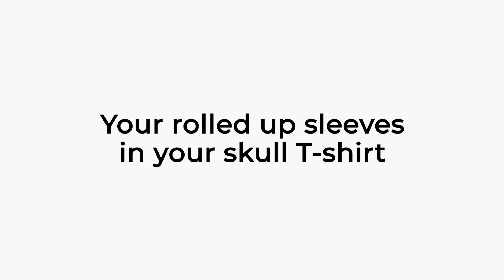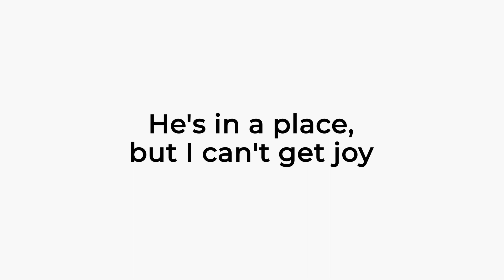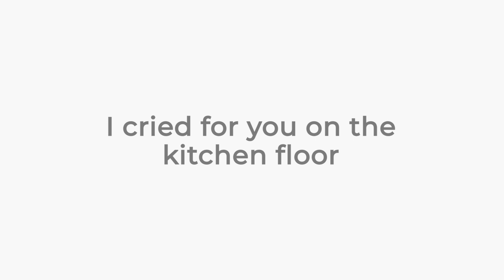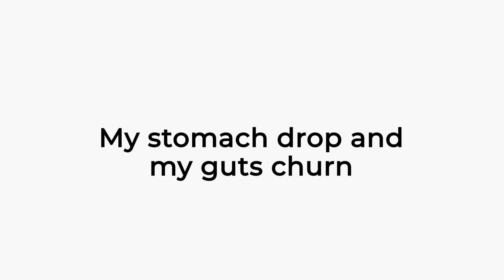Amy Winehouse - You Know I'm No Good (Lyrics)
You Know I'm No Good by Amy Winehouse .

//Lyrics
Meet you downstairs in the bar and hurt
Your rolled up sleeves in your skull T-shirt
You say "what did you do it with him today?"
And sniffed me out like I was Tanqueray

'Cause you're my fella, my guy
Hand me your Stella and fly
By the time I'm out the door
You tear me down like Roger Moore

I cheated myself
Like I knew I would
I told you I was trouble
You know that I'm no good

Upstairs in bed with my ex-boy
He's in a place, but I can't get joy
Thinking on you in the final throes
This is when my buzzer goes

Run out to meet your chips and pita
You say when "we're married"
'Cause you're not bitter
"There'll be none of him no more"
I cried for you on the kitchen floor

Sweet reunion, Jamaica and Spain
We're like how we were again
I'm in the tub, you on the seat
Lick your lips as I soak my feet

Then you notice little carpet burn
My stomach drop and my guts churn
You shrug and it's the worst
Who truly stuck the knife in first

I cheated myself
I told you I was troubled
Yeah, you know that I'm no good